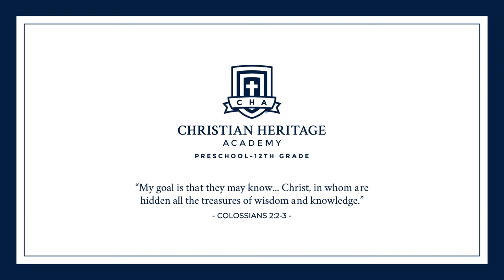WE BELIEVE Music Video feat. Christian Heritage Academy (IL) Choirs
Christian Heritage Academy (Northfield, IL) Choirs sing "We Believe" (by Newsboys). As we celebrate our 35th year as the leading, top-ranked Christian school in Illinois, we celebrate our rich heritage of faith and academic excellence.  Our Christ-centered, life-transforming education equips students to become lifetime followers of Christ.